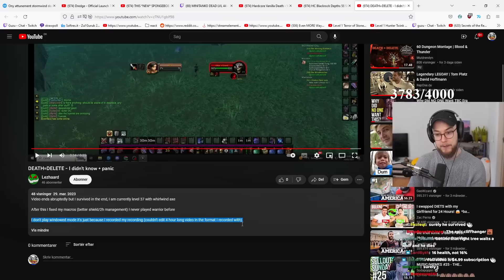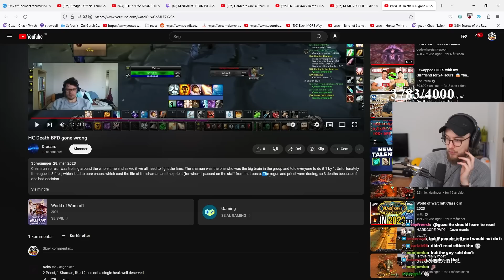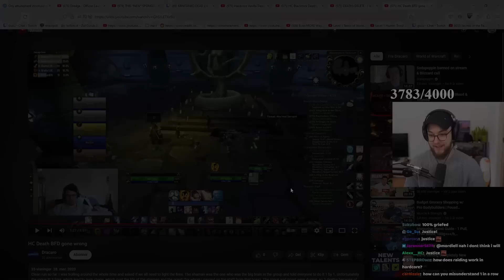What happens when you run a HC dungeon with a new player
Hunter cave death: 00:00
Eliza pull: 3:03
BFD rogue activates 3 torches: 4:44